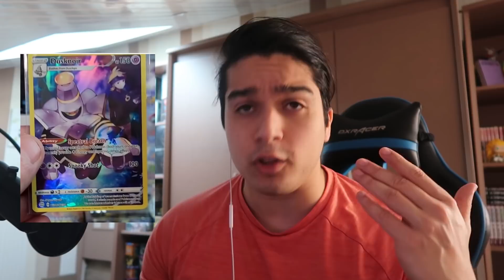ATTENTION ! PESAGE DE BOOSTER DE STAR ÉTINCELANTE POKEMON !